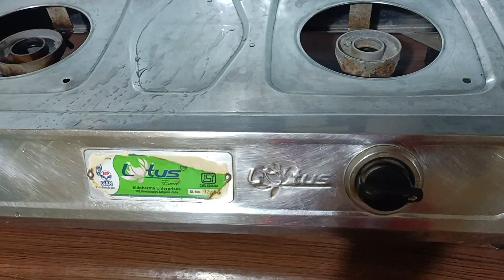వరలక్ష్మి పూజకోసం ముందు రోజే చేసుకునే పనులు preparation || day before planning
day before planning for varamahalakshmi vratam puja